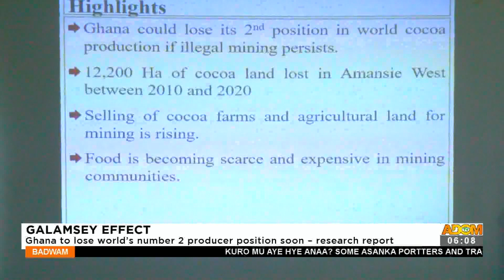Badwam News on Adom TV (11 - 10 - 22)